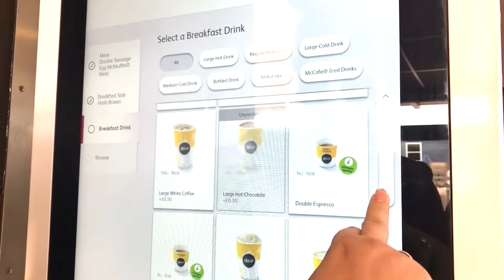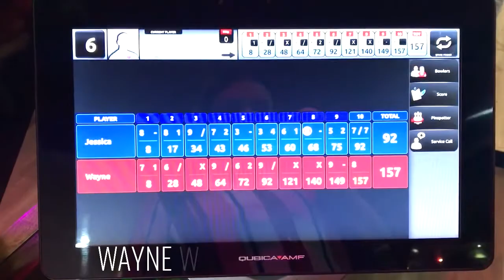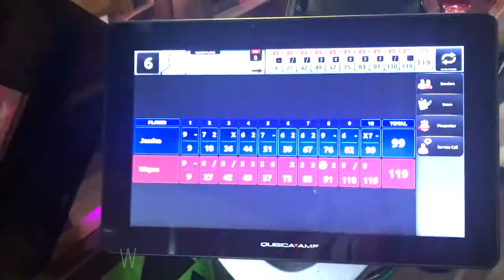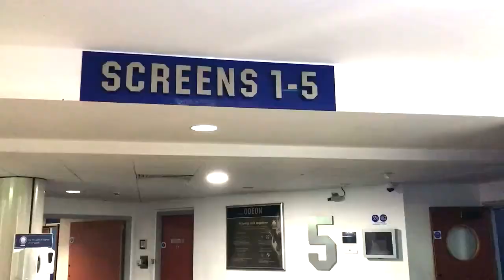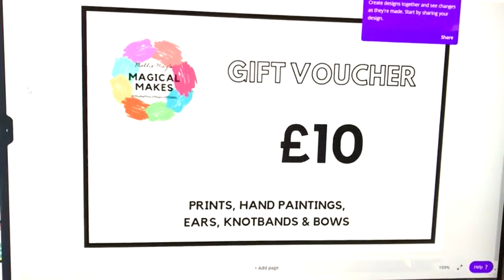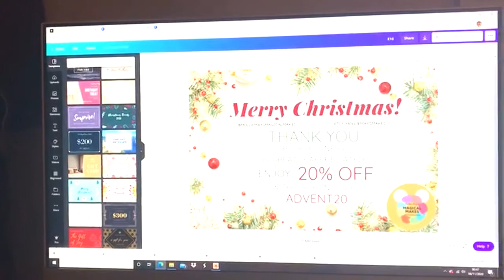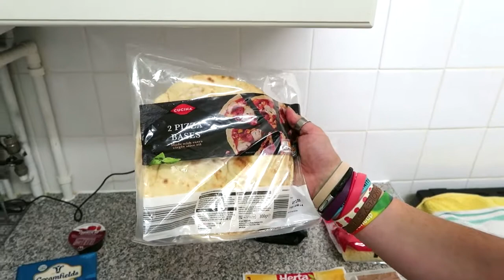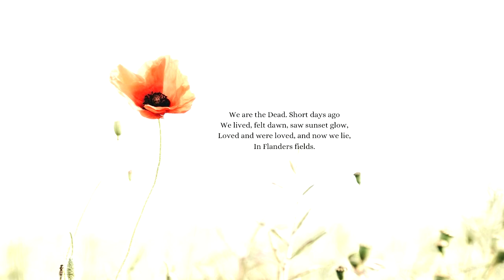WEEK ONE OF LOCKDOWN 2.0 | NOV 2020 | BOWLING, DINNER & CINEMA | WE MADE PIZZA | REMEMBRANCE TRIBUTE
In this episode, we had one final fun day out before lockdown 2.0 started. We enjoyed bowling at Hollywood Bowel, dinner at Harvester and we watched new movie ‘Honest Thief’ at our local Odeon cinema. We began lockdown with a scenic walk and at home by creating delicious homemade pizzas.. ⁣

Mollie Mays Makes - Etsy

We will post every Sunday evening at 6 pm and on Wednesday evenings at 6 pm. We both hope that you thoroughly enjoy our channel.. Holiday With The Heathers

Keep safe, stay home & enjoy You Tube!

Love
Jess & Wayne
xxx